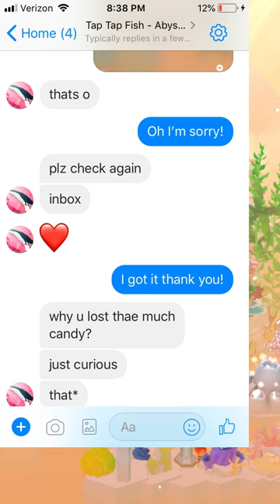Tap Tap Fish - AbyssRium: Back from the brink? (New Social Media Manager)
Social